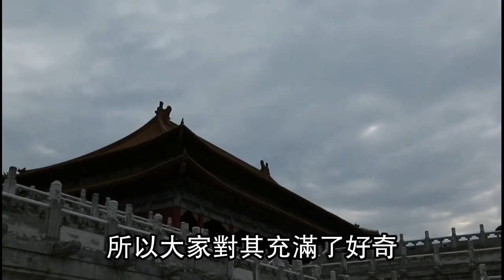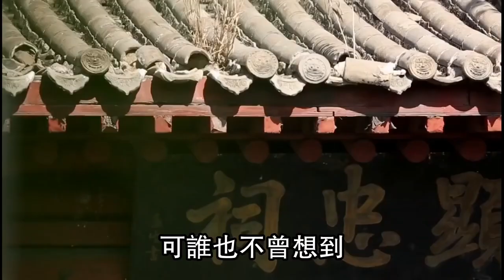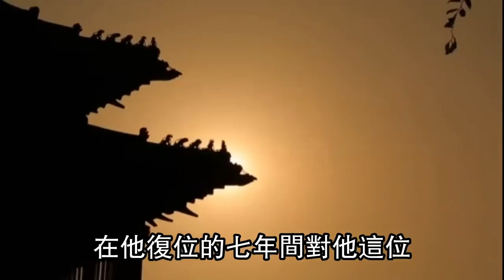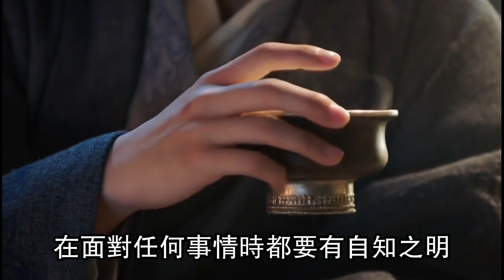大明王爺三次拒絕做皇帝，成朱棣最長命的孫子，保命秘訣只有這一點